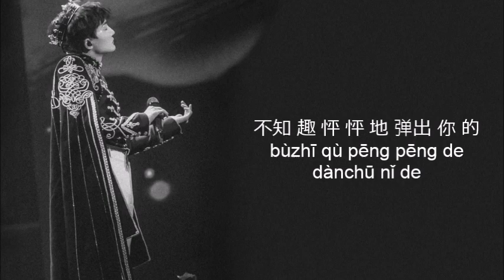周深 Zhou Shen - 浅浅歌词 Shallow 《PINYIN》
Shallow 淺淺

演唱/Voice：周深 Zhou Shen
作词/Lyricist：尹约Yoon Yoon
作曲/Composer：钱雷Qian Lei
Music producer: Yin Yue
Piano: Qian Lei

All rights Administered by Taihe Music Group Limited